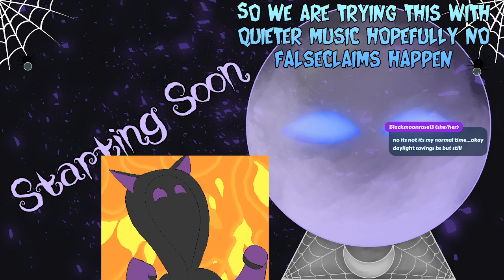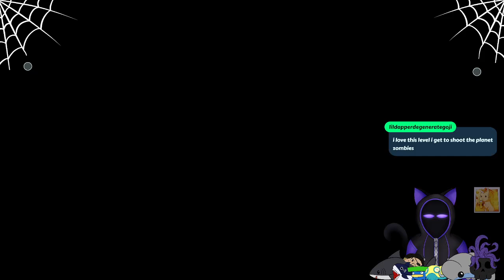Mass effect I think we are almost done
Mass Effect, a game I love, a series I enjoy, with lots of very nice husband and wife material...I love space, I love Garrus! I also hate Ashely, so you get the idea how this game is going to go huh?

Yea shocked I was able to make this work, question is, is it og mass effect on good quality, or legendary edition on potato mode who knows?

I like space, go to space in space suit.